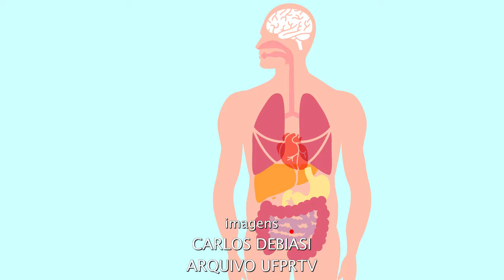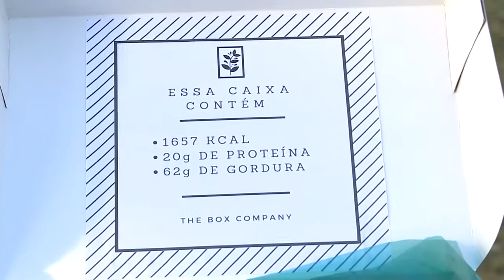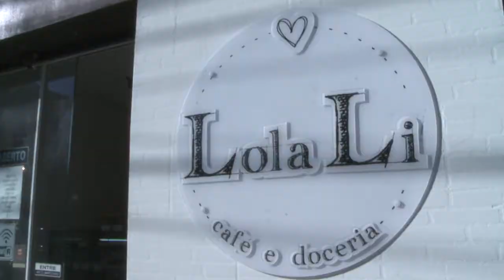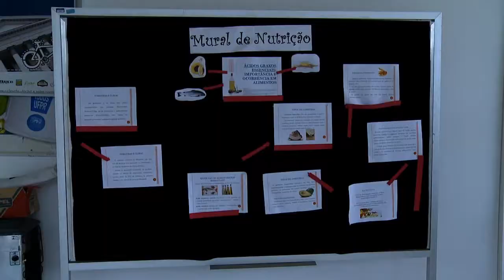Informa | Doença celíaca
Alimentos com glúten, remédios e até mesmo alguns cosméticos podem afetar a vida daqueles que sofrem com a doença celíaca! Nesta reportagem, você vai entender quais são as causas e os sintomas da doença e vai conhecer empresas que trabalham apenas com produtos sem glúten!